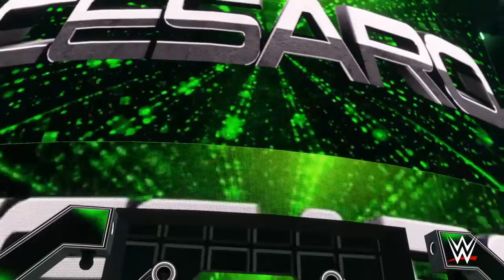WWE 2K22 Universe Mode - Episode 72 (SmackDown)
Tonight on SmackDown, John Cena has some words for the WWE Universe, SmackDown Tag Team Champion Keith Lee battles Jeff Hardy, and in the main event we have a Champion vs. Champion match as new WWE Champion Cesaro takes on new Intercontinental Champion Daniel Bryan.